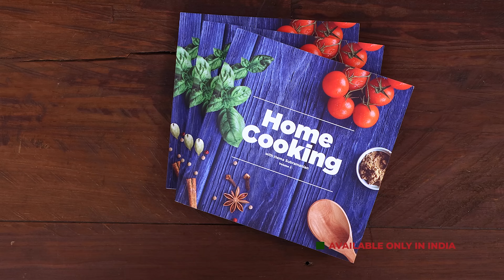கஸ்டர்டு சர்பத் | Custard Sharbat | Custard Milk Sago Sharbat | Summer Special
கஸ்டர்டு சர்பத்
தேவையான பொருட்கள்

பால் - 1 லிட்டர் காய்ச்சி ஆறவைத்தது
வெண்ணிலா கஸ்டர்டு பவுடர் - 1 மேசைக்கரண்டி
சர்க்கரை - 3 மேசைக்கரண்டி
வேகவைத்த ஜவ்வரிசி
சப்ஜா விதைகள்
ஸ்ட்ராபெர்ரி ஜெல்லி
மாம்பழ ஜெல்லி

செய்முறை:
1. முதலில் ஜெல்லி செய்ய நீரை சூடாக்கவும்.
2. அடுத்து ஒரு பாத்திரத்தில் சூடான நீர், ஸ்ட்ராபெர்ரி ஜெல்லி கிரிஸ்டல்ஸ் மற்றும் மற்றொரு பாத்திரத்தில் சூடான நீர், மாம்பழ ஜெல்லி கிரிஸ்டல்ஸ் சேர்த்து கலந்து விடவும்.
3. இரண்டையும் 1 மணி நேரம் ஆறவிட்டு பிரிட்ஜில் வைக்கவும்.
4. பிறகு ஒரு பாத்திரத்தில் வெண்ணிலா கஸ்டர்டு பவுடர், காய்ச்சி ஆறவைத்த பால் சேர்த்து கட்டியின்றி கலக்கவும்.
5. பின்பு ஒரு கடாயில் காய்ச்சி ஆறவைத்த பால், சர்க்கரை சேர்க்கவும்.
6. சர்க்கரை கரைந்ததும் கரைத்து வைத்த கஸ்டர்டு மில்க்-ஐ சேர்த்து நன்கு கிளறவும்.
7. 5 நிமிடம் கொதித்ததும் ஆறவிட்டு 30 நிமிடம் பிரிட்ஜில் வைக்கவும்.
8. சப்ஜா விதைகளை தண்ணீர் ஊற்றி 15 நிமிடம் ஊறவைக்கவும்.
9. தயாரான ஜெல்லியை சிறு சிறு துண்டுகளாக நறுக்கி வைக்கவும்.
10. அடுத்து ஒரு கிளாசில் வேகவைத்த ஜவ்வரிசி, ஊறவைத்த சப்ஜா விதைகள், ஸ்ட்ராபெர்ரி ஜெல்லி, மாம்பழ ஜெல்லி மற்றும் குளிர்ச்சியான கஸ்டர்டு மில்க்-ஐ சேர்த்து கலக்கவும்.
11. இறுதியாக மேலே பாதம், பிஸ்தாவை தூவி ஜில்லென்று பரிமாறவும்.

Dear Viewers,

Today we are going to see making of Custard Sharbat recipe. This is one of the best summer refreshing sharbat and healthy recipe that everyone would love to have more and more. This is the best alternative for people who opt for ice cream based thick shakes which are good for taste but contain lot of calories. This custard milk with sago is so yummy and best taste guaranteed with the tips in the video. Making of this custard Sharbat involves preparing srawberry jellys , mango jellys, venilla custard , soaked sabja seeds and cooked sabudana and later mix all the ingredients and refrigetate it untill it cools down. Thus custard sharbat is prepared. This custard sago sharbat is no less than any creamy dessert recipe and can be served as a dessert for any party or occasions. Hope you try this refreshing sharbat at your home and enjoy.